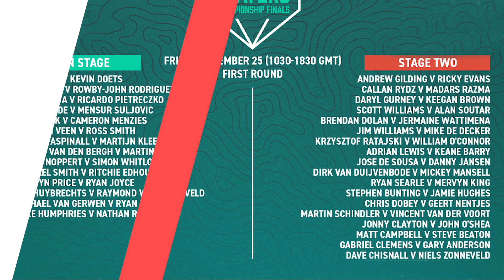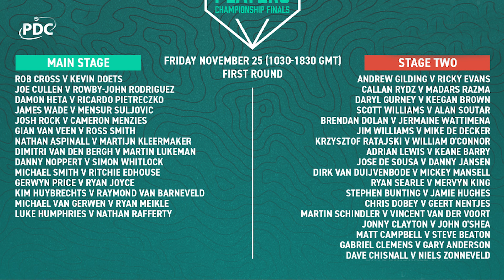Voorbeschouwing Players Championship Finals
Voorbeschouwing door Jacques Nieuwlaat op de Players Championship Finals 2022